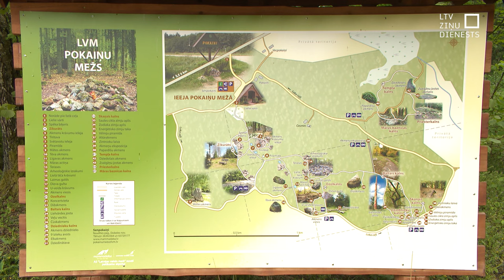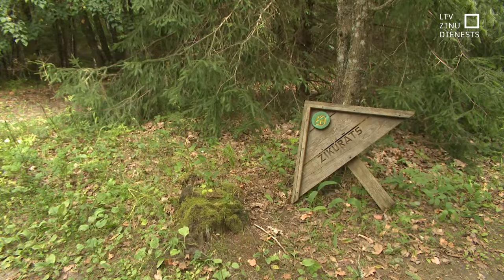Mežistrāde posta Pokaiņu meža neoficiālās svētvietas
Pokaiņu mežs ir savdabīga vērtība ne vien Latvijas dabas ainavā, bet arī ezotēriskiem mītiem un leģendām apvīta svētvieta tiem ļaudīm, kas tic pārdabiskajām. Daži tur sakās sajūtam pārdabiskus spēkus un enerģijas, citi pārliecināti – vieta slēpj neatklātas vēstures bagātības, vēl citi – vienkārši bauda mežu un dabu. Taču visas šīs grupas vieno satraukums par Pokaiņu nākotni, jo mežistrāde pamatīgi sarētojusi ierasto ainavu.